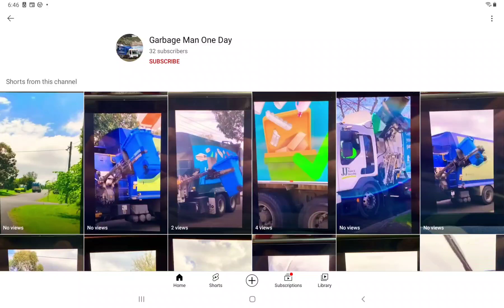Fake account warning